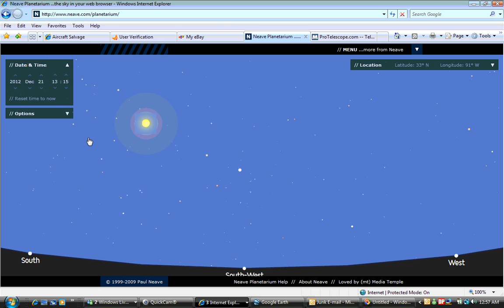Stranger than fiction 2012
Interesting astronomy found for December 21, 2012. Comments welcome.